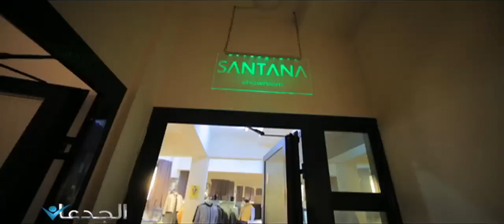24 فرع للبنك الأهلى المصري بمطروح والأسكندرية والبحيرة لدعم اصحاب المشروعات